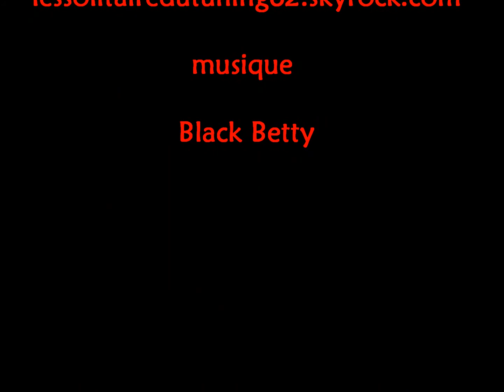meeting de divion